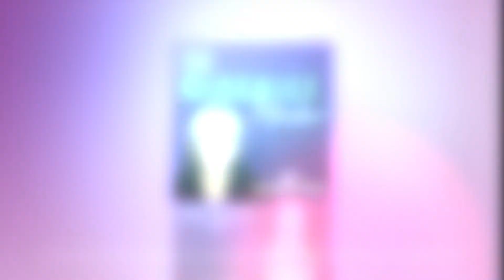CMM64: How the Tactics of Time Money and Resources Can Drive Your Success